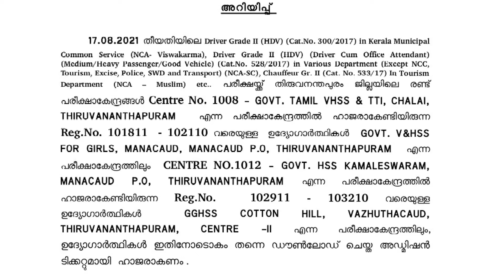Kerala PSC Driver Exam Latest Information